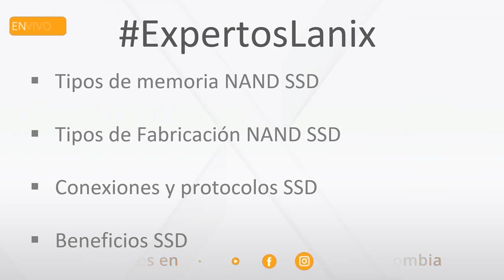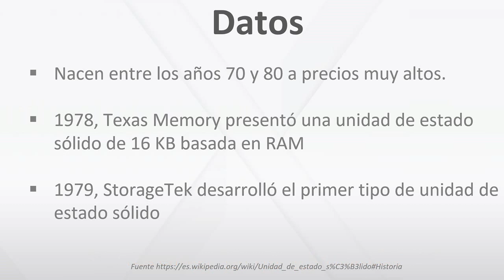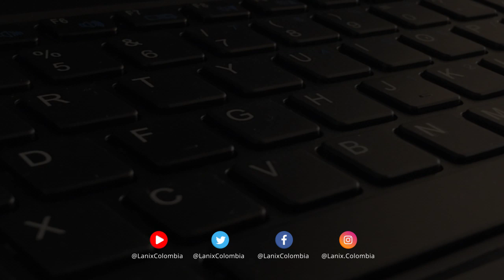[BITS] ExpertosLanix 89: Tecnología SSD en Lanix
En este BITS del ExpertosLanix 89 compartimos el resumen de tecnología SSD más conocida como unidad de estado sólido. Esta consiste en un tipo de dispositivo de almacenamientos de datos que utiliza memoria flash no volátil tipo NAND y compartimos los modelos de Laptops Lanix que ya cuentan con esta innovación.

📚 Bibliografía